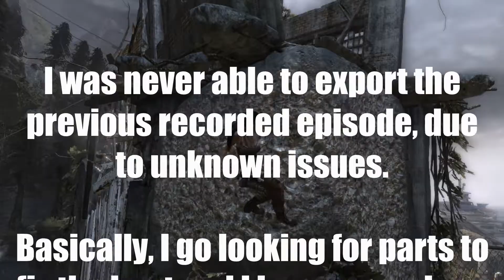Saving Alex from a ZAPPY Situation and Minecraft Steve |Tomb Raider (2013)| Part 9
In an attempt to rescue Alex, Lara runs into the big dude.

You can find Tomb Raider 2013 on the Steam Store page.